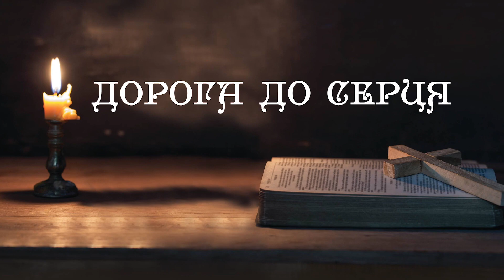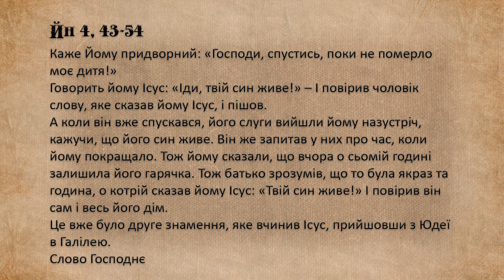"Дорога до серця" Понеділок IV тижня Великого Посту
Понеділок IV тижня Великого Посту
отець Oleksandr Khalayim